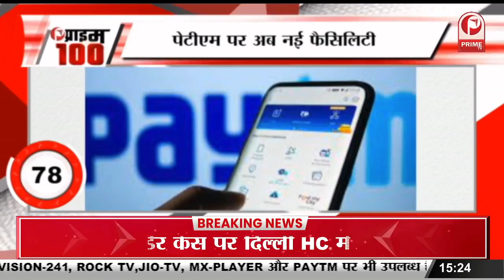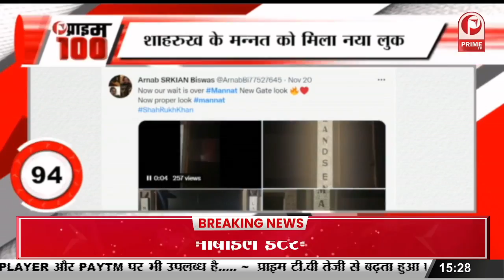Telugu Film Hanuman का Teaser रिलीज || Prime Tv